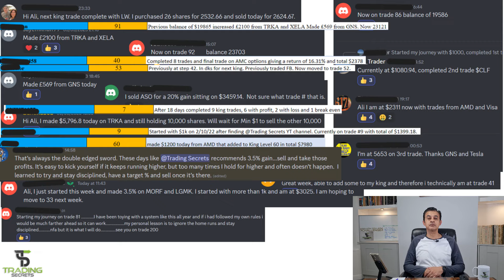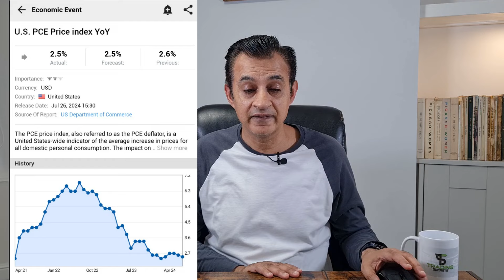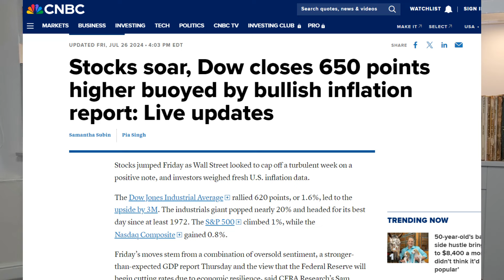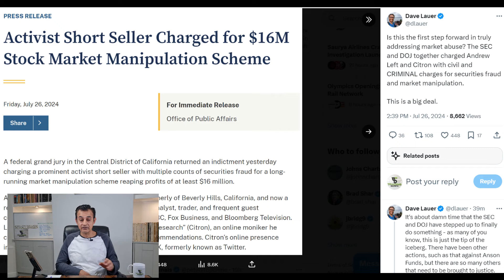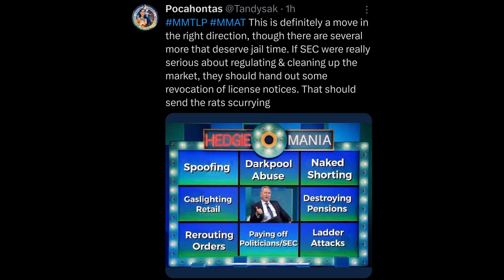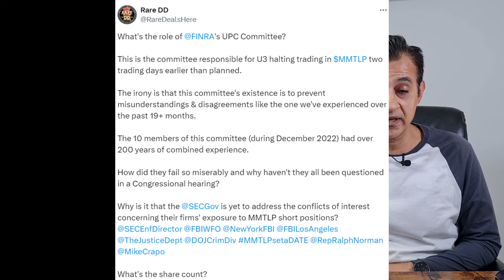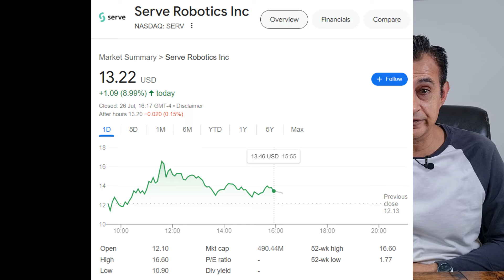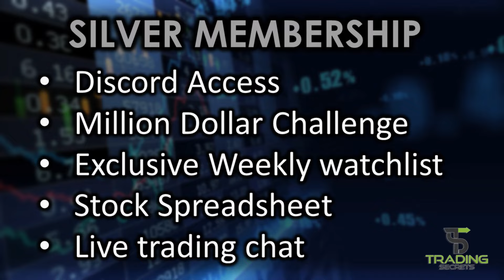SERV Robotics Up 600%+ in 1 month. MMTLP BDs were ready to pay $24K per share. SEC charges shorts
MMTLP Broker Dealers were ready to pay $24K per share. SEC charges shorts with securities fraud and market manipulation. SERV Robotics Up 600%+ in 1 month.